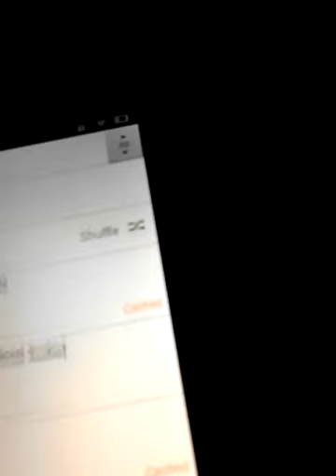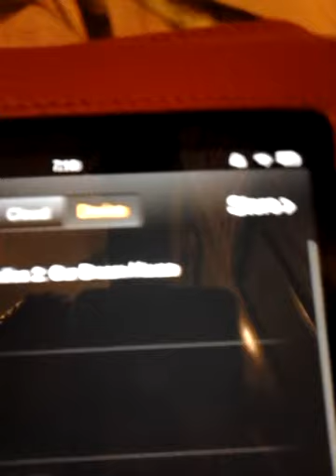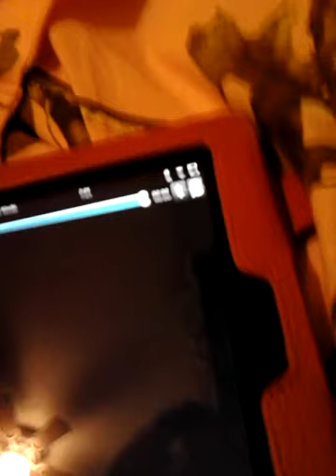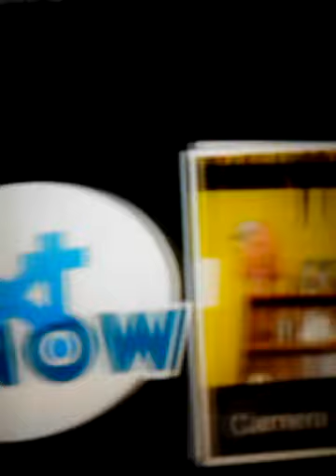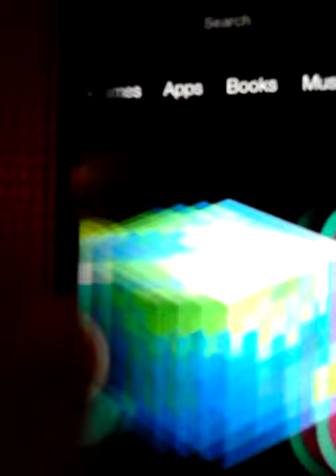what is on my kindle fire hd